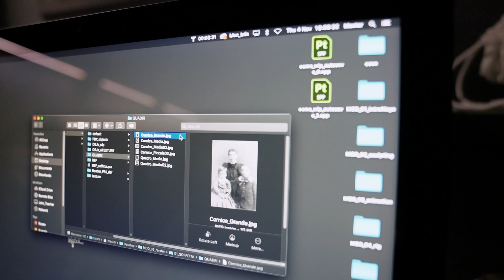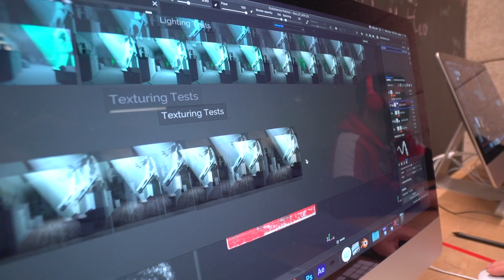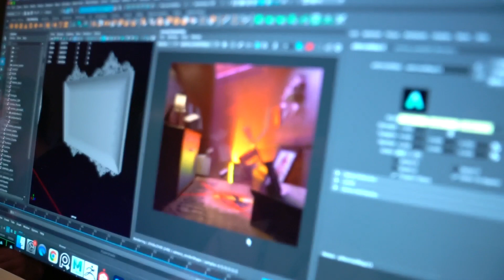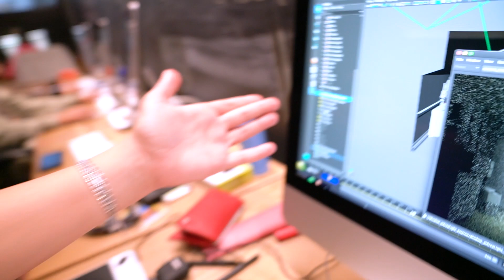Vlog 209 - Tempo di Render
Per i ragazzi del Master CG è giunto il momento di scoprire cosa significa renderizzare. Che se metti troppe luci vuol dire aspettare 15 ore davanti al computer girandosi i pollici.

⚠️ Attenzione: Questo Vlog è stato girato a BigRock da pazzi squilibrati professionisti. Non imitatele a casa, se non sotto la supervisione di un BigRocker.

🚀 Vuoi far parte anche tu della nostra grande famiglia?
Le iscrizioni per il prossimo Master sono già aperte e i posti scendono velocemente. Visita il sito

🔔 Siamo anche su Twitch e con tantissime novità!